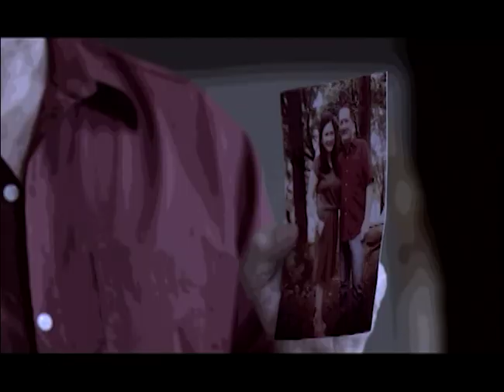My Super D: Bagong Tagapagmana | YeY Superfastcuts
Ang pulang dyamante, may bagong tagapagmana!
Kilalanin kung sino siya!